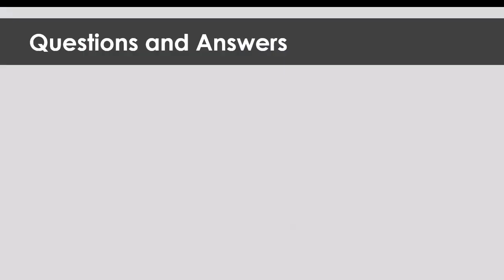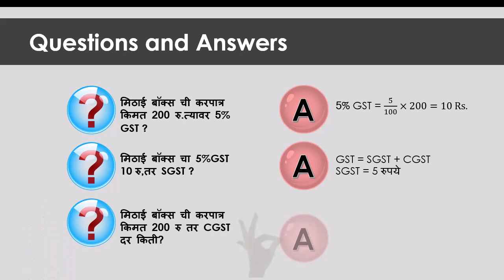Financial Planning Part 1: इयत्ता: दहावी (अर्थनियोजन )